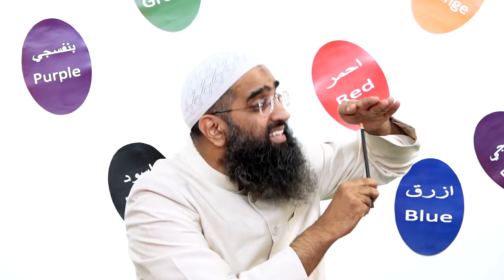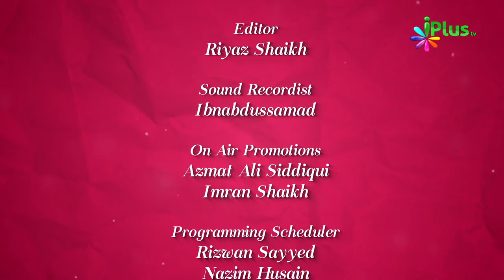Takabbur - Ghamand Aur Uske Khatarnaak Nuqsanat - Colours Of Islam Ep 82 By Zaid Patel iPlus TV